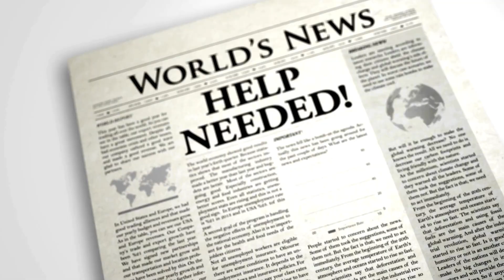Best Volunteer Practices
What are local unions, churches, non-profits, community groups, and candidates for office looking for? Why is it so hard to find genuinely reliable individuals? What steps can we take to be invaluable as volunteers? Listen in to identify what traits top organizations are seeking in volunteers. Understand why you may want to take good notes.